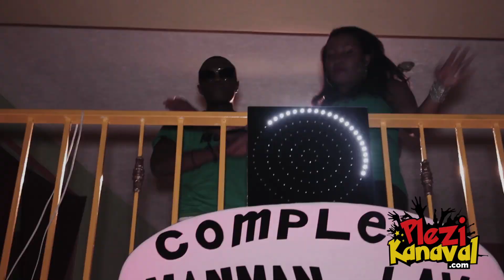MC Bob Feat Misty Jean - Bakalaw [Video Kanaval 2015]